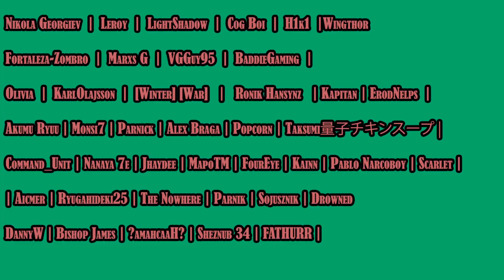sydsnap I Showed My Mom My Most Cursed 𝓗𝓮𝓷𝓽𝓪𝓲 Videos Reaction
Well the title say it all let's see how this disowned speed run went huh . I Showed My Mom My Most Cursed 𝓗𝓮𝓷𝓽𝓪𝓲 Videos

VIdeo by @sydsnap

About me.